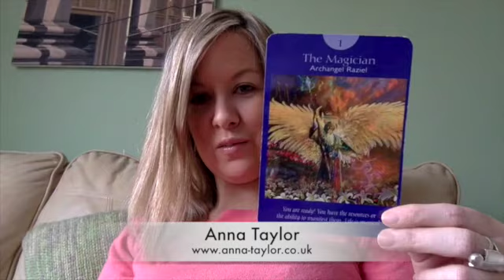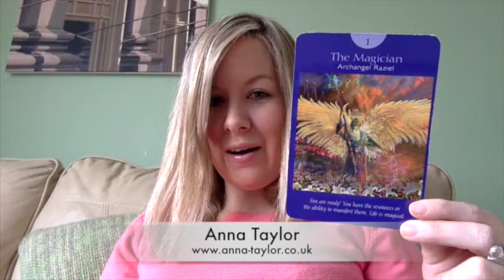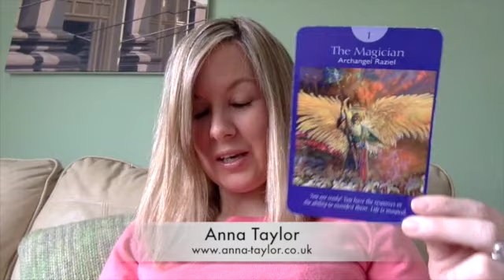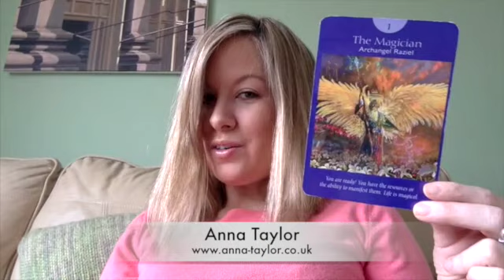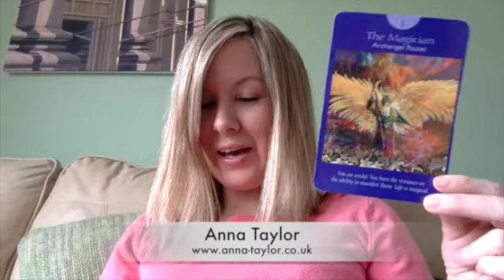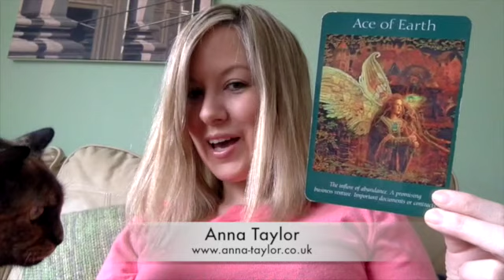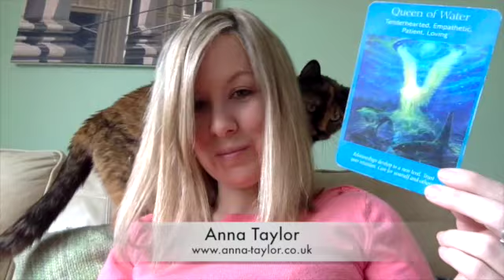Your Weekly Angel Reading for March 30 - April 5th 2015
Guidance for the next 7 days using the Angel Tarot Cards by Radleigh Valentine and Doreen Virtue.

This week is a wonderful time for new beginnings within our careers and in our personal lives! We are being reminded to call upon the Angels, especially the magical Archangel Raziel, to help us to be clear about what we want because we are powerful beings and have the ability to manifest wonderful opportunities quickly now! Being open-hearted and truthful, especially where new relationships are concerned, is especially important this week because that is where the blessings are to be found.

To schedule a private reading or for more information on Anna's Earth Angel Coaching Program,